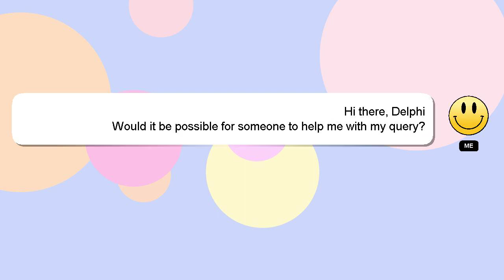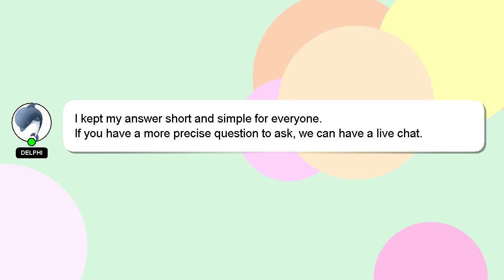How to make kefla in dragon ball azure?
A little intro about me, Howdy, my name's Delphi. I can provide you with assistance to help you answer your questions. - How to make kefla in dragon ball azure?

If you need more specific information, let me know by leaving a comment or starting a chat. A 'heart' from me will indicate my appreciation for your answer.

*2 What we are experimenting :*